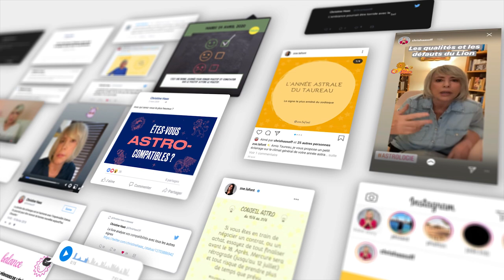Horoscope Lion ♌️, octobre 2020 🍁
✨Regardez l’horoscope du mois d'octobre pour l Lion ♌️ et celui de votre ascendant pour plus de précision.

Soleil : 8° BALANCE à 7° SCORPION
Pleine Lune : 9° BELIER le 1 et 8° TAUREAU le 31
Nouvelle Lune : 23° BALANCE le 16
Mercure : 3° SCORPION à 27° BALANCE. RÉTROGRADE le 14 à 11°
Vénus : 27° LION à 3° BALANCE
Mars : 25° à 16° BÉLIER RÉTROGRADE
Jupiter : 17° à 20° CAPRICORNE
Saturne : 25° à 26° CAPRICORNE
Uranus : 9° à 8° TAUREAU RÉTROGRADE
Neptune : 19° à 18° POISSONS RÉTROGRADE
Pluton : 22° CAPRICORNE DIRECTE LE 5